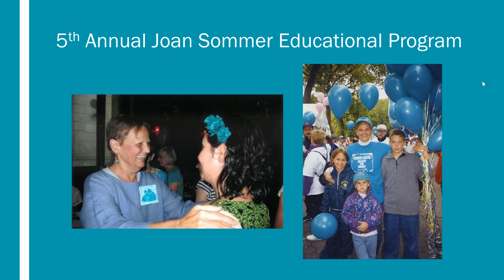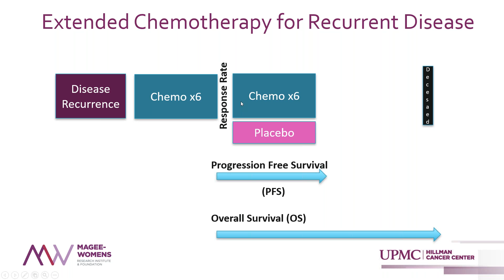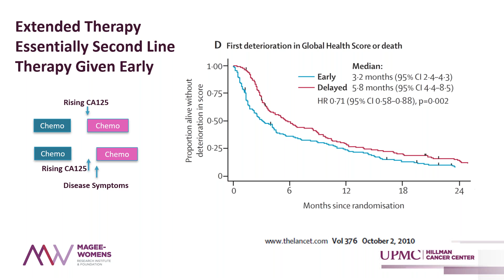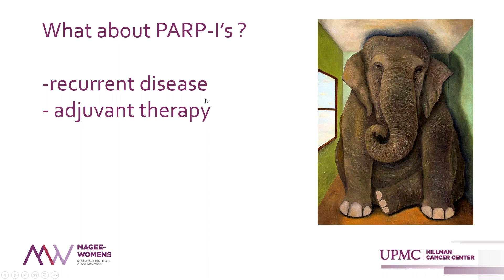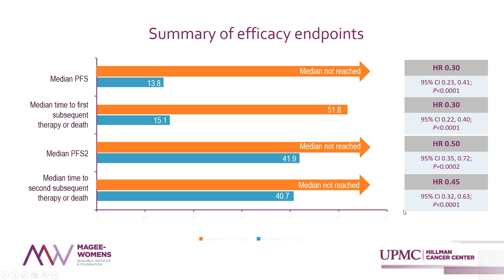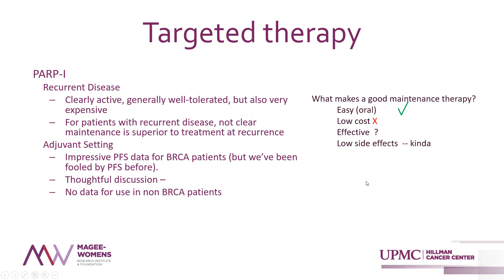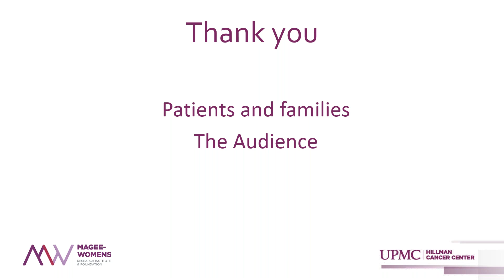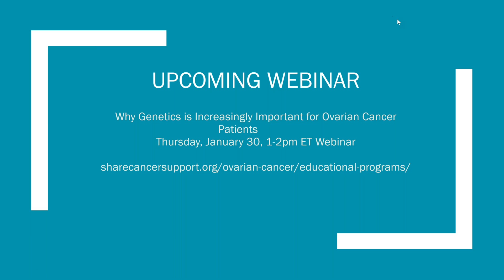Want to Get Away? Considering Treatment Breaks in Ovarian Cancer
How do we make time for the things that matter most when in long-term treatment? For our 5th Annual Joan Sommer Educational Program, Ronald Buckanovich, MD, PhD, Director of the Ovarian Cancer Center of Excellence at Magee Women’s Research Institute, will enlighten us with his research on taking breaks from ovarian cancer treatment.